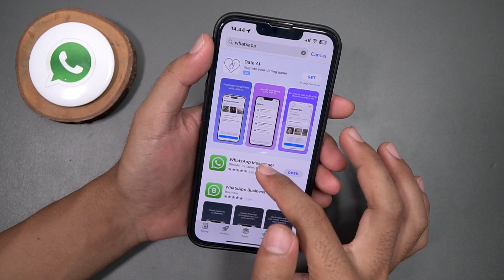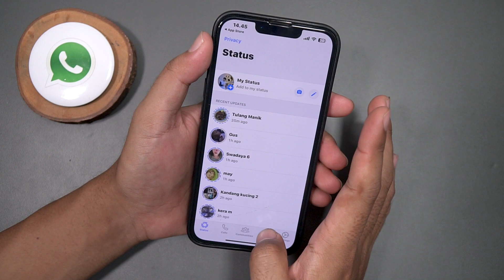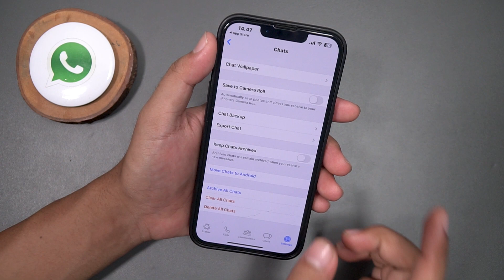How to Keep Yours Archived Chats Hidden on Whatsapp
This tutorial will guide you on how to keep your archived chats hidden on WhatsApp. WhatsApp provides an archive chat feature that allows you to hide your conversations from your main chat list. However, archived chats can still be visible if new messages arrive, defeating the purpose of archiving them. In this tutorial, you will learn how to keep your archived chats hidden by customizing your notification settings. Follow the simple steps and screenshots in this tutorial to ensure your archived chats stay hidden on WhatsApp.